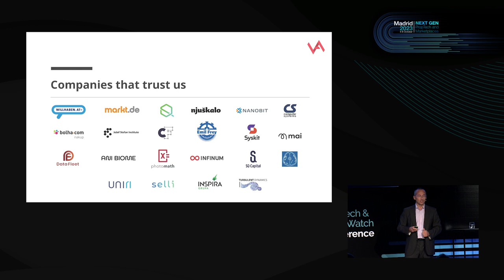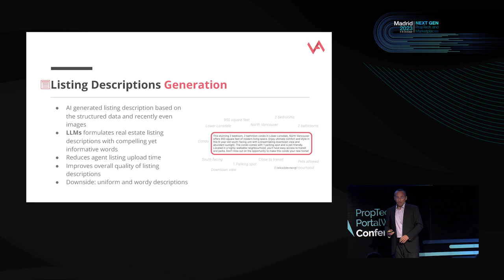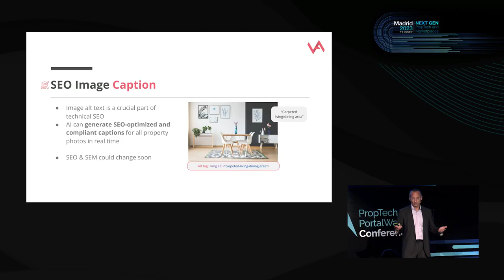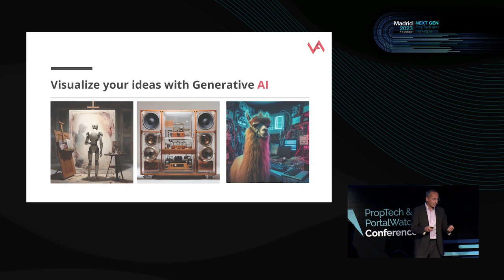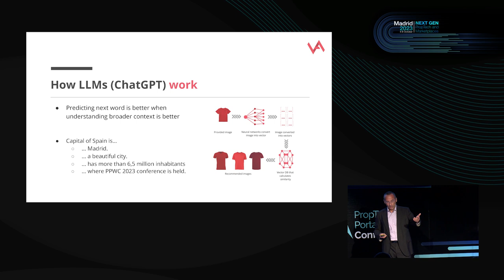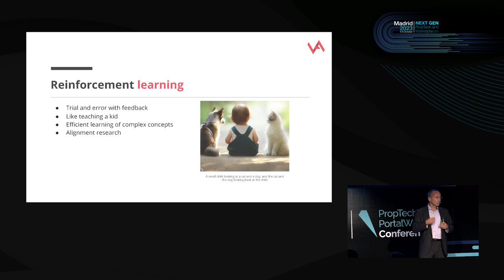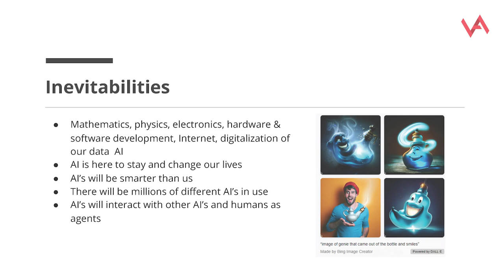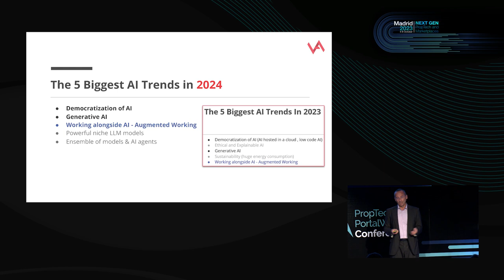Davor Anicic - What AI Can Offer Property Marketplaces and How to Implement It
Interesting business perspectives on implementing AI-based technologies in property marketplaces. What can be done with a current state-of-the-art AI in a realistic business environment? What can your business and your users realistically expect? From AI-based recommenders to advanced cognitive searches. From AI understanding images and text to AI uses for 3D photorealistic digital twins. From detecting duplicate ads to future AI-stable diffusion-generated Metaverse ads.